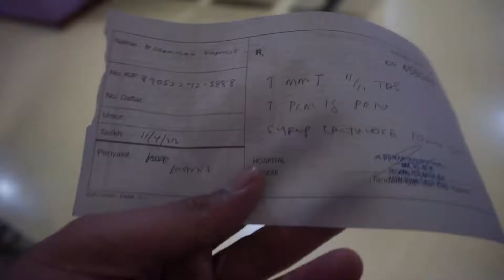Lepas Operation Bawa Isteri Ronda- Ronda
Assalamualaikum hye kawan2 saya ucapkan selamat berpuasa dan salam ramadhan ini adalah sedikit kisah saya , isteri dan keluarga untuk di jadikan kenangan kami jom layan